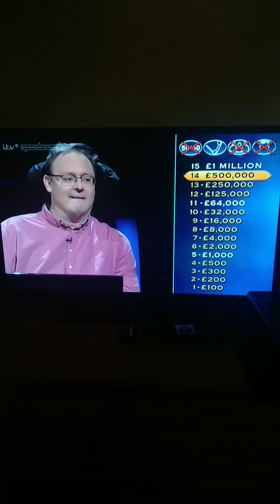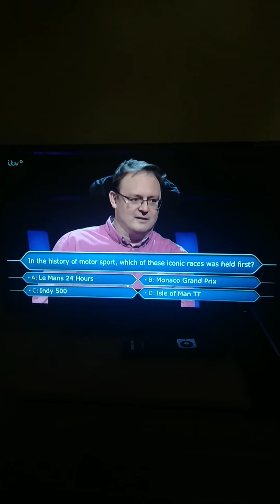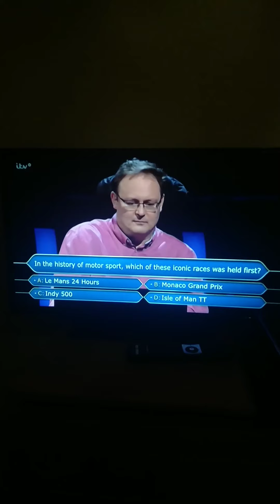Who wants to be a millionaire? Million Pound Question Andrew Townsley (2020)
Sorry about quality